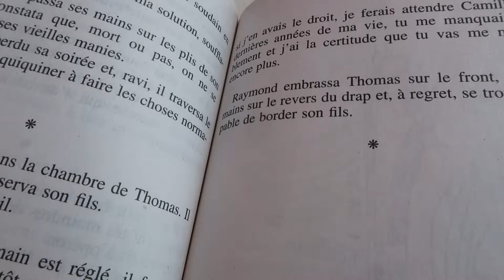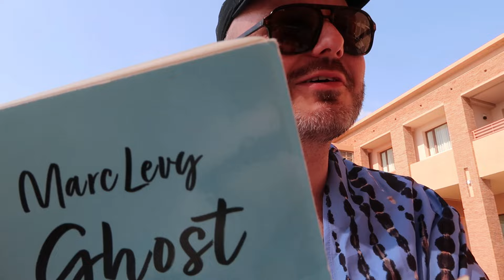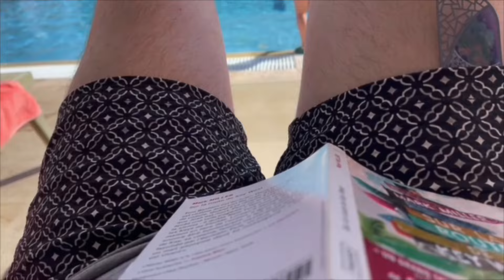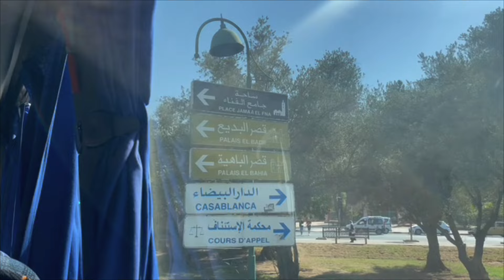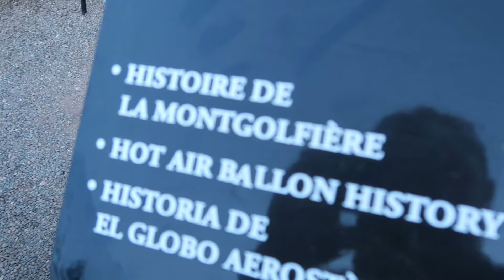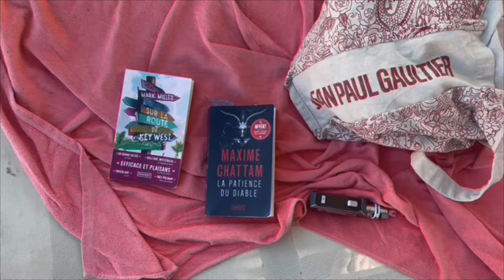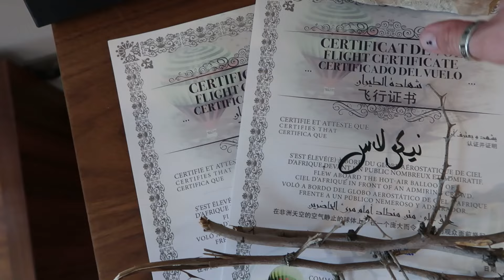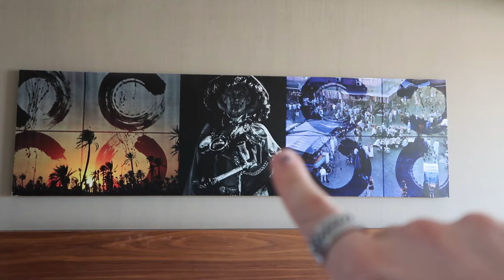Holiday Vlog : " Marrakech Vibes " Détente, Médina & moment d'exception en montgolfière ☀️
Liens Utiles

Profite de -15% de rabais avec mon code
"Nicoaddict"

Doly & Jack :
LESADDICTIONSBYN10

🎬 Niveau Technicité

👓 OOTD

🏷️ Codes Promo

Orange Amour

Doly & Jack

I-Graal

EBuyClub

Take Care 🤗

Nico